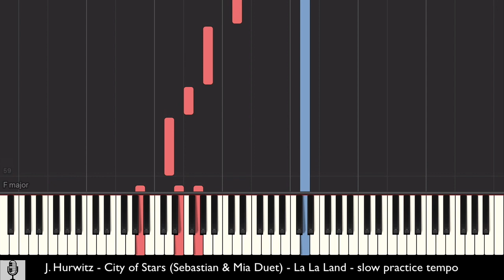City of Stars - (Sebastian & Mia Duet) - La La Land - slow practice tempo - Synthesia Tutorial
City of Stars - Sebastian and Mia Duet - from the movie La La Land - performed at a slow practice tempo. Synthesia Tutorial

Metronome: quarter note = 50